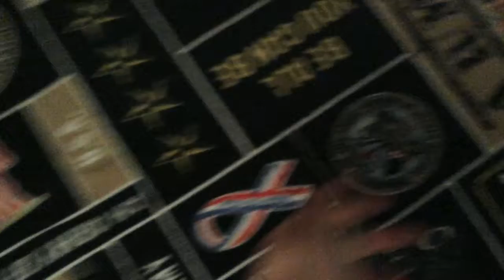C O M E D Y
Totes.